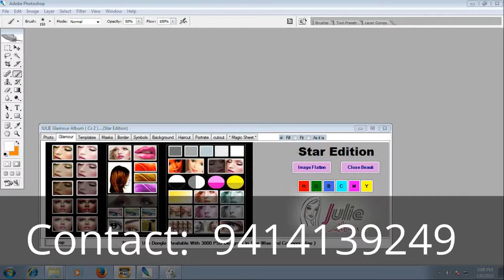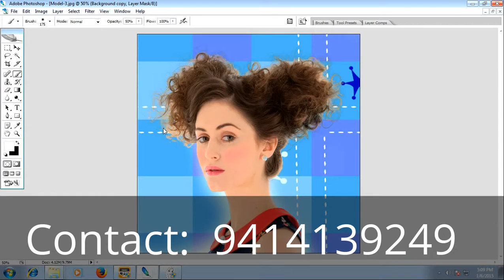Julie Hair Cut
Julie Galaxy Wedding Album Hair Cut